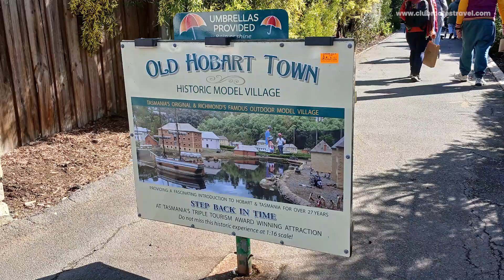Aurora Australis Tasmania | Hobart Highlights & Passenger Testimonials | ClubMates Tour 24040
Experience the magic of Tasmania with our happy group on the Aurora Australis tour! From the moment everyone met up at the airport, this trip was filled with fun, discovery, and beautiful sights.

The adventure included:
🏛️ Exploring the Hobart Convict Penitentiary
🎨 Visiting the world-famous MONA (Museum of Old and New Art)
🌆 Sightseeing around Hobart City
🏔️ Stunning views of snow-capped Mount Wellington
🌉 Walking across Australia’s oldest bridge in Richmond
🏘️ A journey back in time at the Old Hobart Town Model Village

Stay until the end to hear some wonderful testimonials from our passengers about their unforgettable experience!